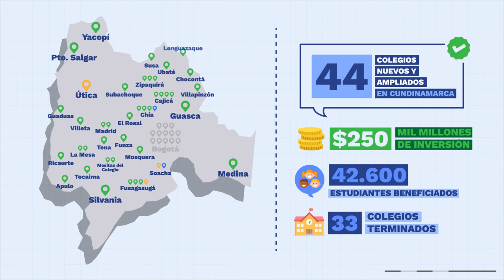Estamos transformando la infraestructura educativa en Cundinamarca